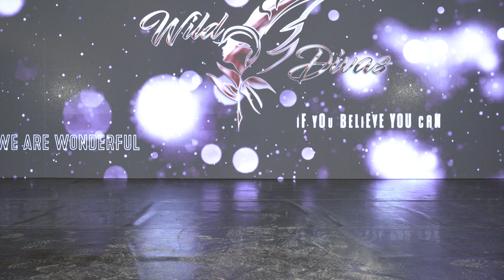Gatica [I FEEL GOOD] @ Wild Divas 2024 🪶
BACHATA LADY STYLE ► @byGatica (🇳🇴)
🌍 Wild Divas 2024 🪶 Roma (🇮🇹)
📀 @jessiejofficial - I Got You (I Feel Good)
📍 Event ➜ @wilddivas_official
🎟️ SPOILER & EXCLUSIVE CONTENTS 🤩
📲 SOCIAL:
⚜️ La Reunion Mundial De La Bachata En Un Canal ⚜️